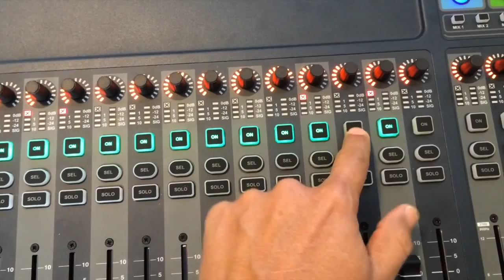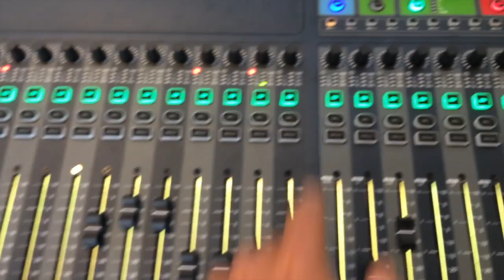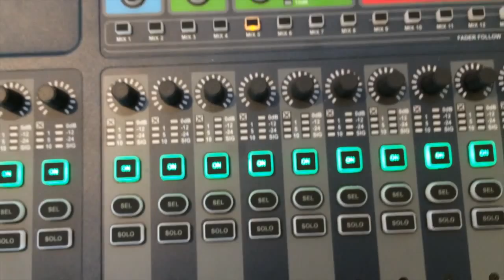Mezcla de Monitores con soundcraft SI Expression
Somos Una compañía de Instalación de sonido sirviendo a las iglesias en los Estados Unidos.
Tenemos:

- Financiamiento Disponible
-Precios Especiales Cuando Pagas En Efectivo, o Cheque.
-Viajamos A Tu Iglesia A Entrenar Tu Equipo En Sonido.

Compra Hoy  y Paga Despues, Precios Especiales Para Iglesias Cuando Haces El Pago Con Deposito Bancario, Cheque, o Efectivo.

Fader Setup on the Soundcraft Si Expression 3. This is a list of tutorials on this mixer.
Here, I explain how to use the Interrogate function on the Soundcraft SI expression 3
MORE TUTORIALS  ABOUT THE MIXER.  PRESS SHOW MORE.

Copy and paste Function

Understanding the screen menu Soundcraft expression SI console
Como hacer una mezcla de monitores asando la mezcladora Soundcraft si Expression 3, tutorial Exclusivo para nuestros Clientes